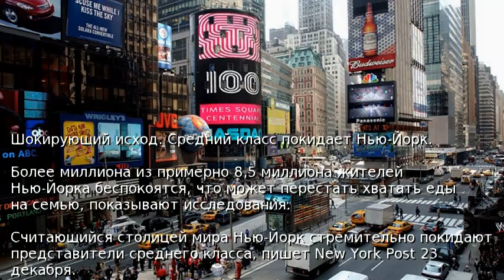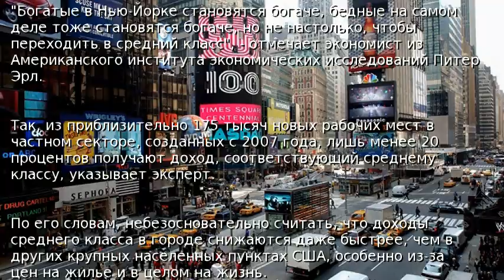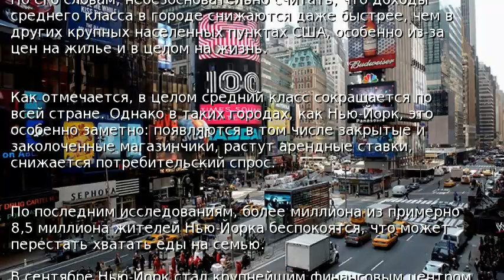Шокирующий исход. Средний класс покидает Нью-Йорк